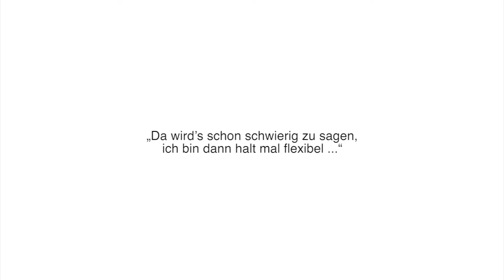Alles Flexi #1: Thomas Kerekes_web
Produktion:
Patrick Kwasi, IG Kultur